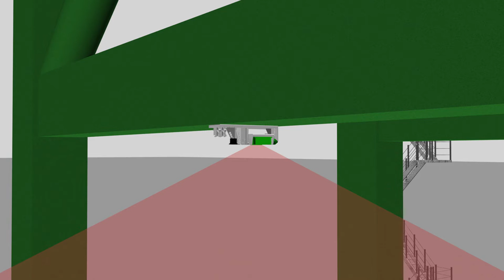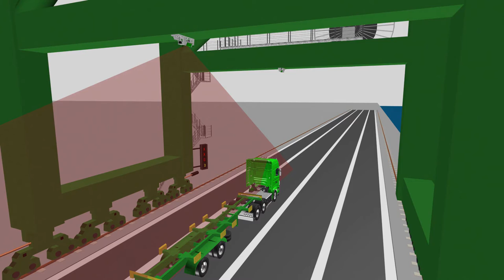LaseTPC - Truck Positioning Crane (UNLOADING OPERATION)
LaseTPC - Truck Positioning Crane is designed to take over a fully automated truck positioning under STS cranes. The use of robust and state-of-the-art laser technology has the aim to reduce personnel in such danger zones while STS spreader operations.

This innovative solution accelerates container handling operations at water-sided loading areas. The measurement system by LASE is applicable for an exact truck positioning under STS cranes - an
increase in safety can be ensured as well.

Customer Benefits & Features:

• 3D position measurement of containers, trailers or AGVs
• Exact truck positioning by state-of-the-art laser technology
• Accelerated crane operations and productivity
• Useable for single or double spreader operations
• Supports fully automated container handling
• More safety by reduced labor activity below the crane
• Savings in labor costs
• Usable for STS. aRMG, RMG and RTG crane types

More information about our products and industry solutions can be gathered